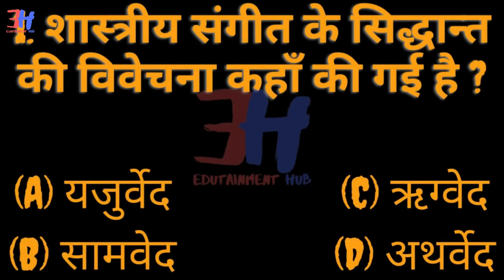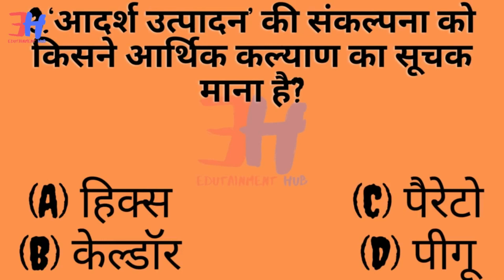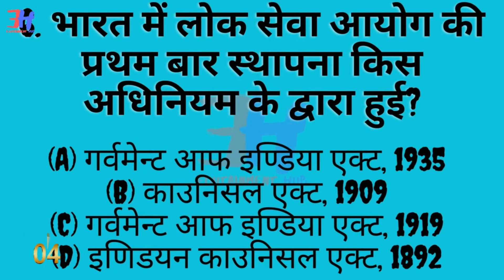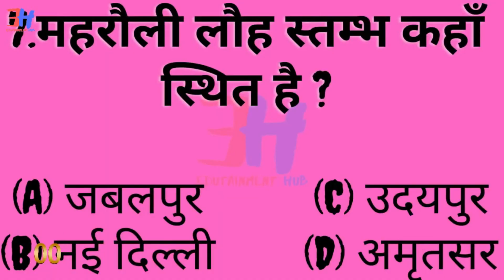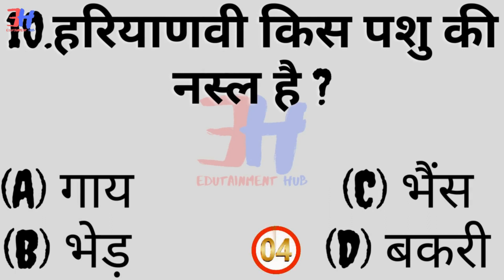G.K. QUESTION & ANSWER (18-Nov.)